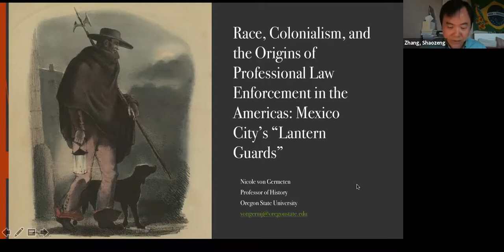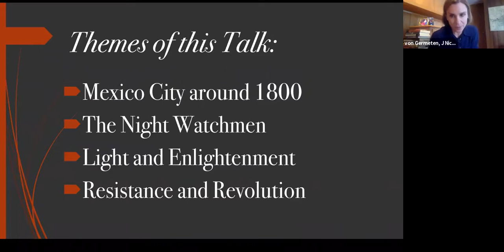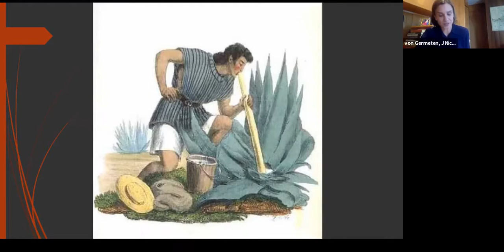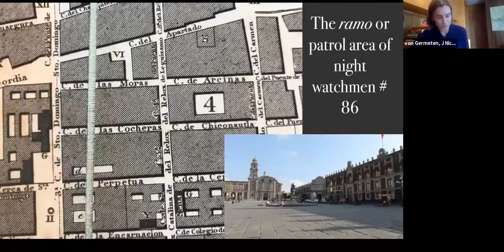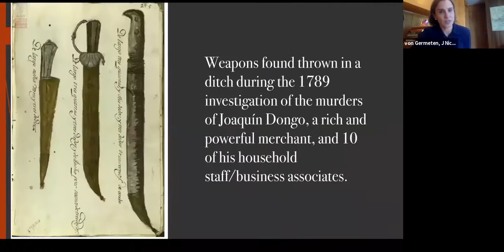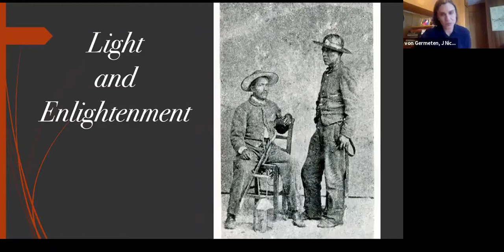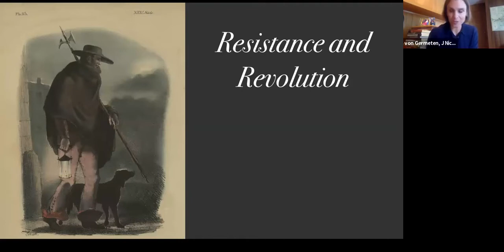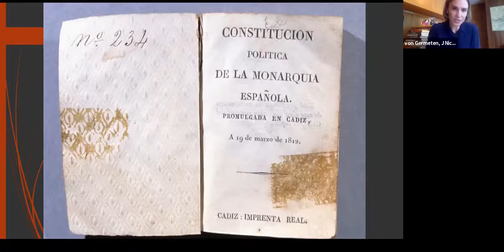Race, Colonialism, and the Origins of Professional Law Enforcement in the Americas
Anthropology Lecture Series, Fall 2020 hosted a talk by History Professor Nicole von Germeten

Race, Colonialism, and the Origins of Professional Law Enforcement in the Americas: Mexico City’s “Lantern Guards”

Boston: In the late eighteenth century, Mexico City had a larger population than Boston, Philadelphia, and Baltimore combined. As the capital of the viceroyalty of New Spain, Mexico City offers the first example of street level policing in a large city in the Americas. Using evidence from approximately 4,000 handwritten arrest and trial records from Mexicoís national archive, Professor of History Nicole von Germeten provides insights into how racial bias functioned both in the organization of this cityís ìlantern guards,î and how these men carried out Spanish imperialism in their nightly patrols. Her book on this topic will come out with the University of Nebraska Press in 2022.

Dr. Nicole von Germeten is a history professor and the director of  the School of History, Philosophy and Religion at Oregon State University